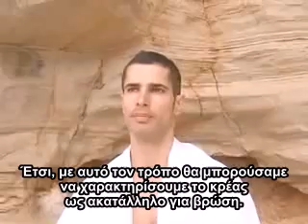Εσείς τρώτε τον σκύλο σας;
Ένα βίντεο που υποστηρίζει την μη κρεατοφαγική διατροφή.